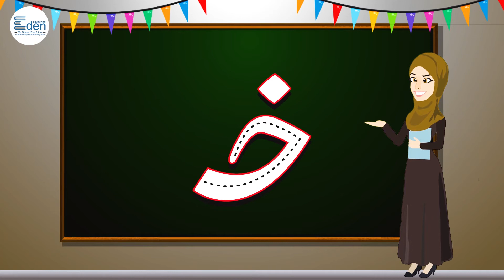پلے حرف خ